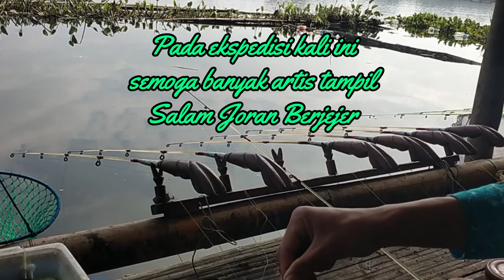Ketawa Kesel||Harapan dan Kenyataan||Mancing Saguling Terbaru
Harapan dan Kenyataan||Mancing Saguling Terbaru
Sampurasun ...
Ekspedisi mancing kali ini kita lakukan di danau Saguling namun pada kenyataannya antara harapan dan kenyataan jauh berbeda,kenapa bisa begitu?.Simak saja videonya.
Demikian disampaikan mohon maaf atas segala kekurangan,
Terima Kasih,
Selamat Watching Now